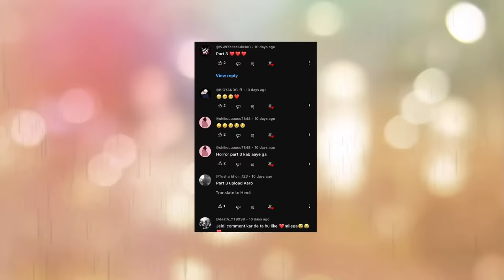gulli bulli in kabristan part 3 | gulli bulli cartoon | graveyard | make joke horror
Jason
Khooni Pig
Evil Nun
Granny
Grandpa
Ice-Cream Man Rod
Rod's Father
make joke of horror,
horror story,
gullu gullu,
gulli gulli cartoon,
bully bully,
horror stories,
gulli,
guli guli,
Mahak Meet,
Free Fire,
गुल्ली गुल्ली,
make joke horror,
bulli bulli,
gulli gulli,
gulli bulli,
gulli bulli dance,
scary teacher,
hello neighbor,
Horror Stories
Scary Stories